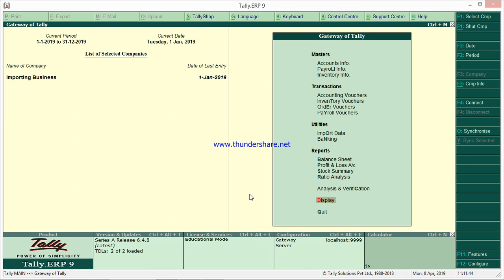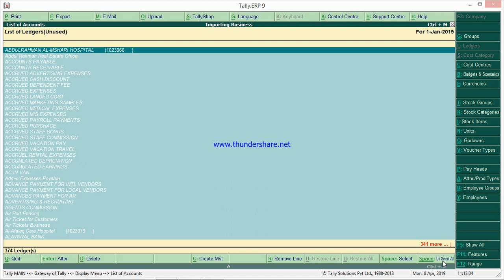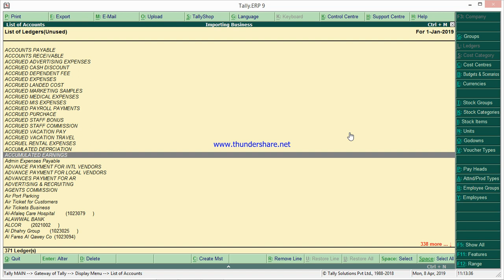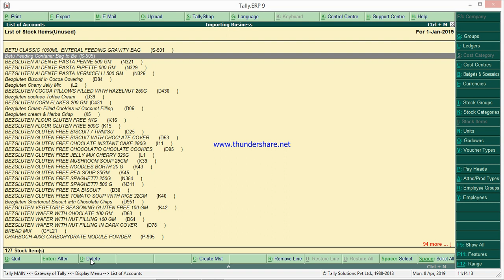Quickly Delete a Ledger/stock item/stock group/Employee/cost centre etc in Tally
delete Unused ledgers/Unnecessary ledgers/not used ledgers or any Masters in Tally
delete Unused stock items/Unnecessary stock items/not used stock items or any Masters in Tally
delete unused stock groups/categories

TO BECOME TALLY EXPERT FOLLOW OR WATCH MY ALL TALLY VIDEOS GIVEN BELOW

UAE VAT, SAUDI VAT IMPORTS/ ADDITIONAL COST OF PURCHASE OR EXTRA COST OF IMPORTS IN TALLY